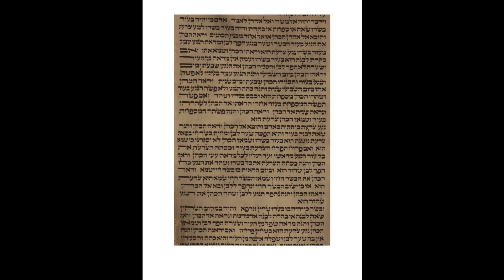4th Aliyah, Lev 13,9-11